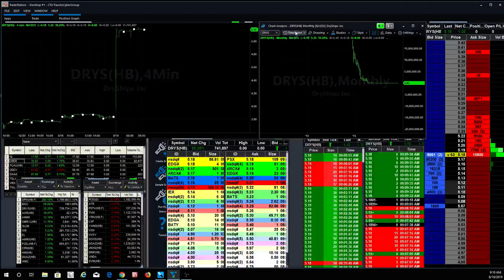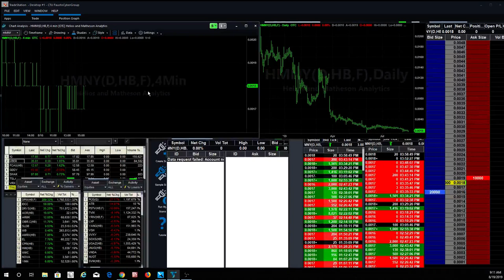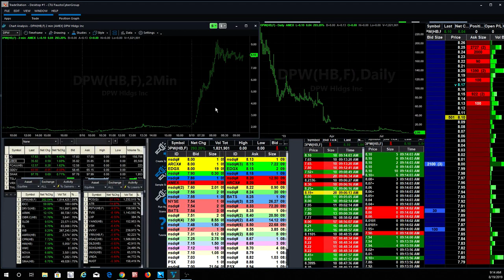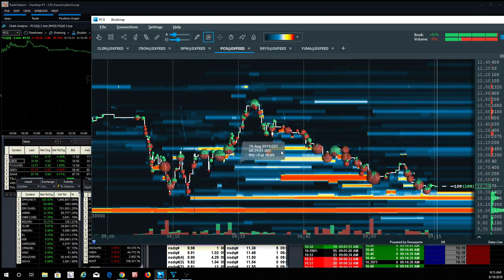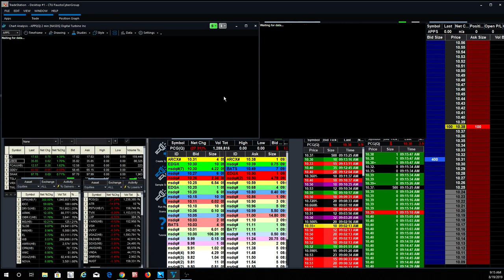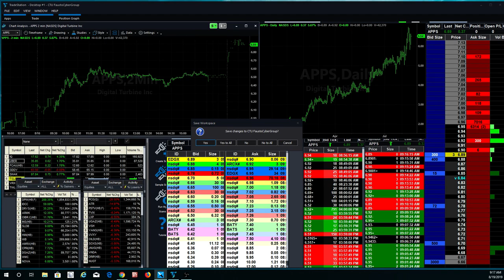Is This Summer Market Volatility Over? $PCG and $YUMA